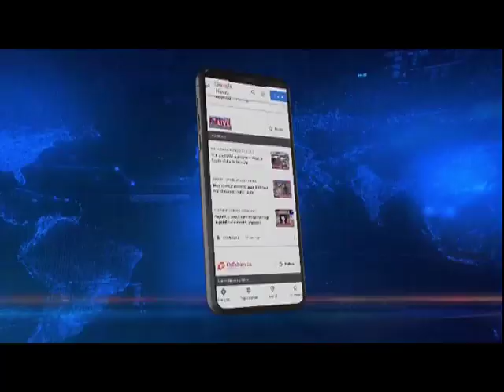एप के नाम पर धोखाधड़ी, पकड़ाया साइबर अपराधी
असम में साइबर अपराध की बढ़ती घटनाओं के बीच ही लाहोरीघाट के बोवालगुड़ी में साइबर अपराध गिरोह से जुड़ा एक शख्स गिरफ्तार किया गया है।